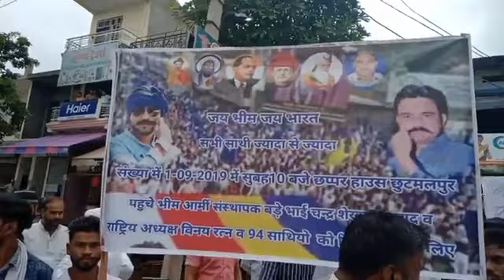देखिए भीम आर्मी चीफ चंद्रशेखर की रिहाई के लिए आज कहा हुआ विरोध प्रदर्शन।।।।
भीम आर्मी के you tube चैनल से जुड़ने के लिए -

जय भीम,जय भीम आर्मी
जय भारत,जय संविधान